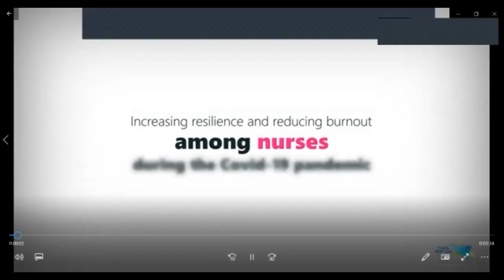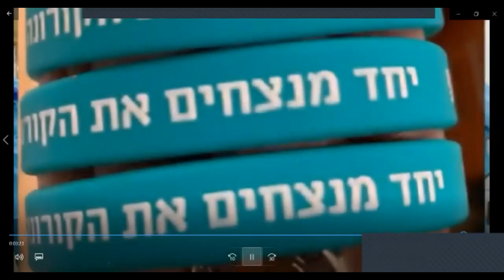יום האחות 2021 - טקס המצטיינים - מושב 3